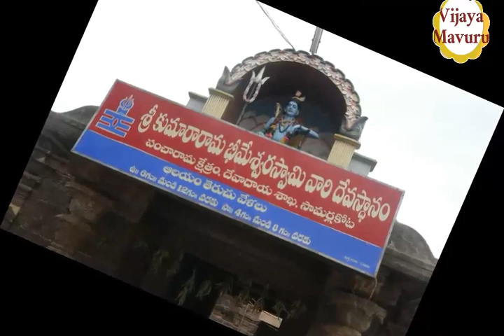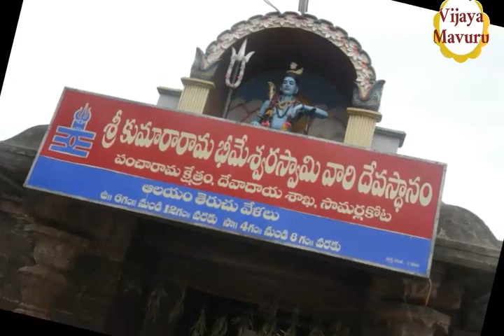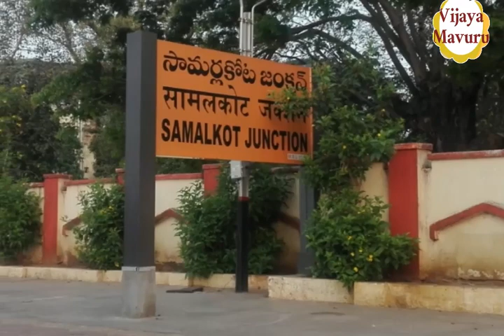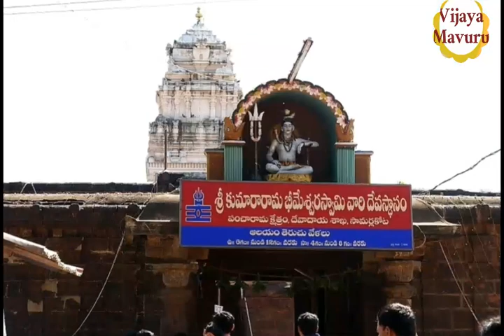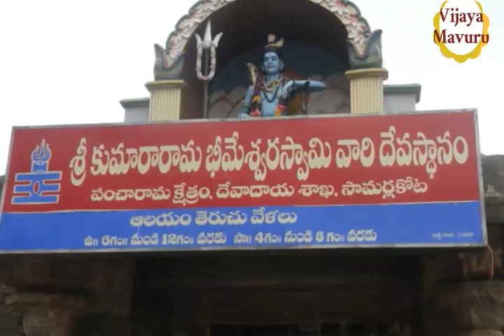kumara bheemaramam temple samarlakota east Godavari/kumararamam/samarlakota pancharama temple